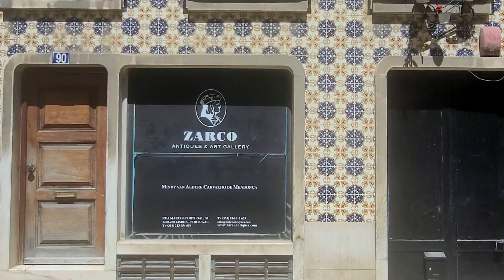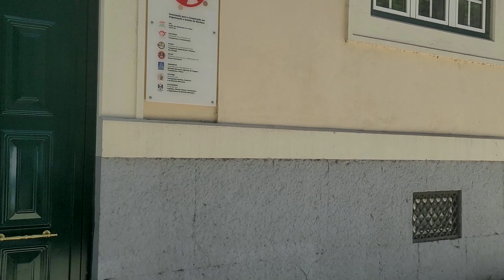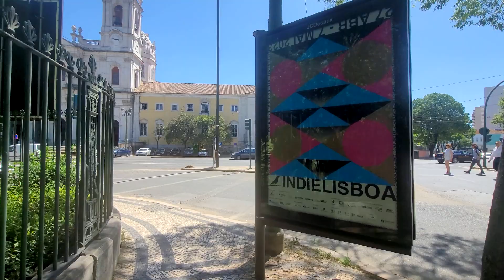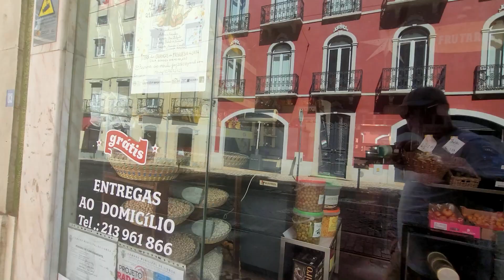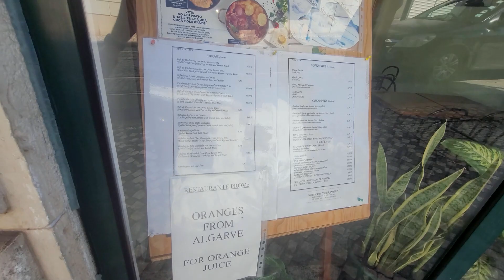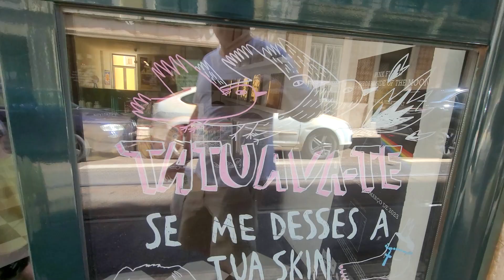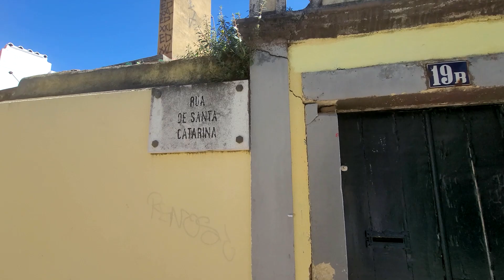How a Lisbon Walk Tour Revealed the City's Secrets